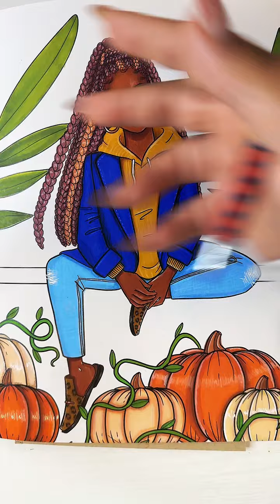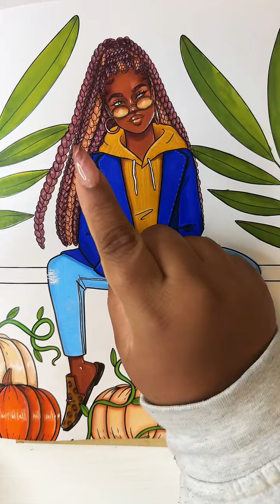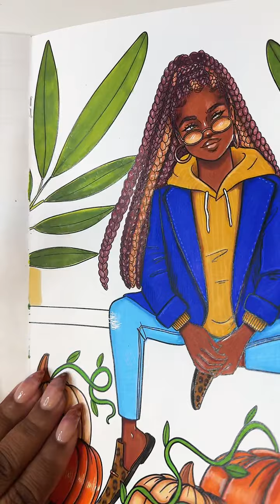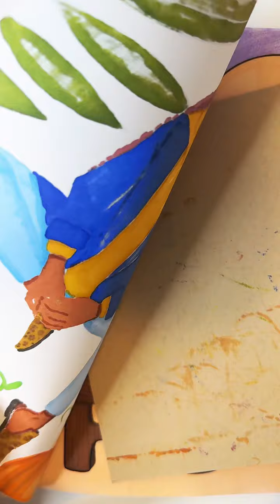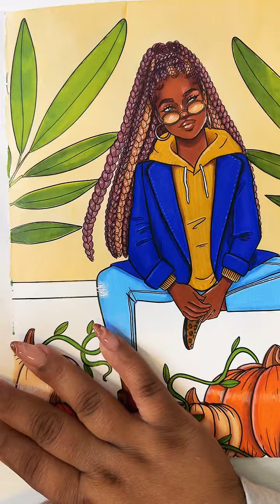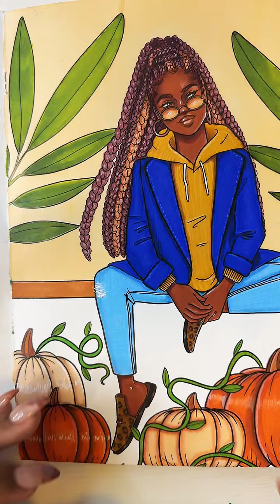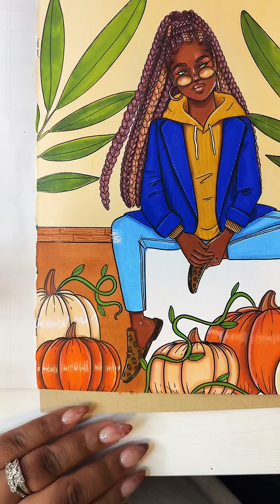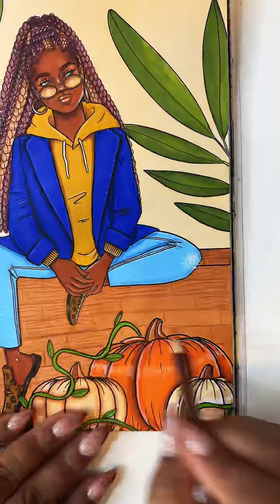Coloring Fall Vibes | Coloring with Coco Live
Live recorded 11/17/23 on TikTok

Coloring materials

Join the Coloring Club! Weekly coloring downloads + discord